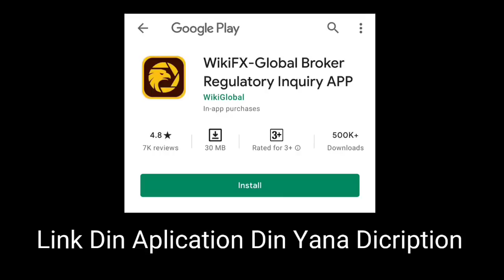BAKUWAR DARE. EPISODE 8 ORG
*GA WATA SABUWAR DANA, TA YADDA ZAKA SAMU KUDI DAGA 10K ZUWA 12K A DUK SATI BA TARE DA KA BADA KO NAIRA DAYA 1 BA, TA HANYAR YIWA KAMFANIN CHINA TALLAR APPLICATION DINSU*

Sannan Domin Karin bayani da Kuma yadda zaka fara aikin ga a tun tube shi number marketing manager nasu

Musani, aiki ne na tallata Application zakayi Kuma Ana biyanka duk sati, ba 'a bukatar komai daga wurin kowa. Karka bari wannan damar ta wuceka/ki.